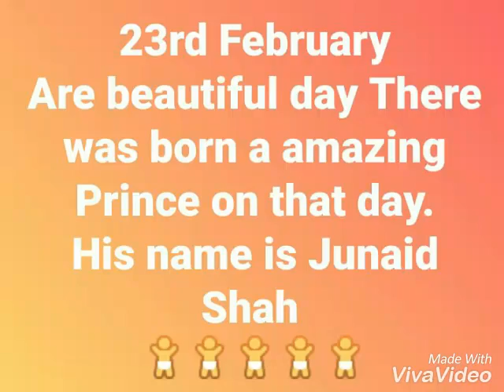Birthday Surprises Video for Junaid Shah